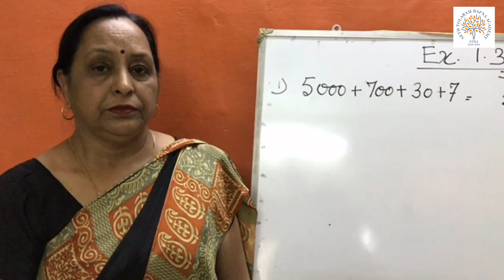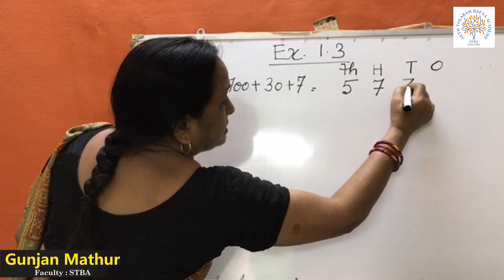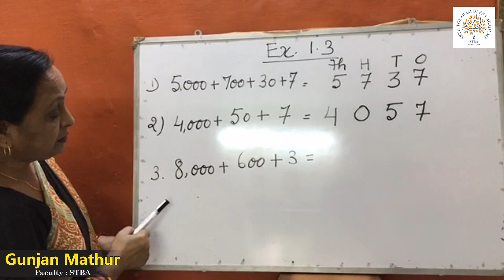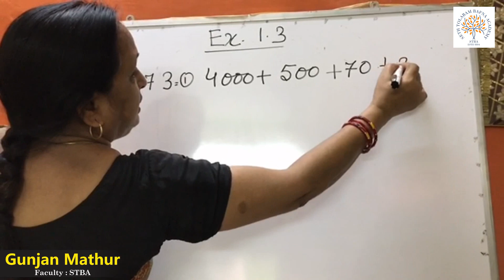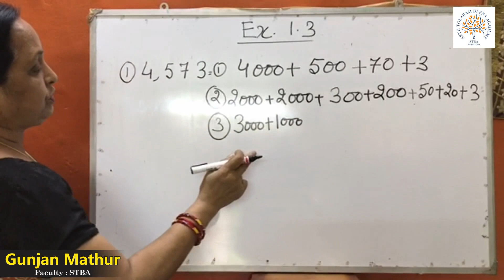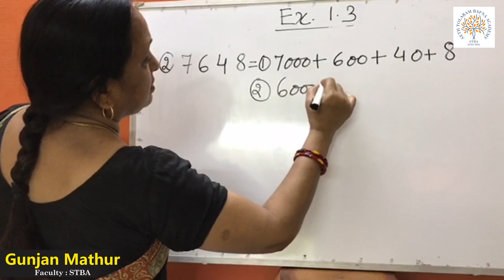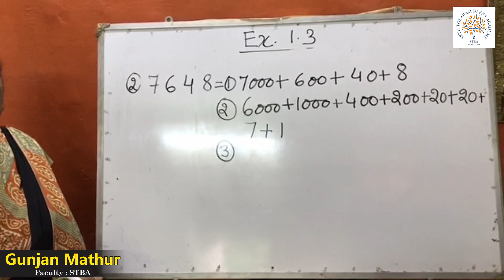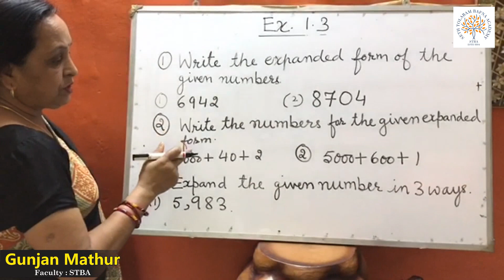STBA Online Class 3 Subject : Maths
STBA Online Class 3
Subject : Maths
Teacher : Gunjan Mathur
Copyright @ Seth Tolaram Bafna Academy , Bikaner